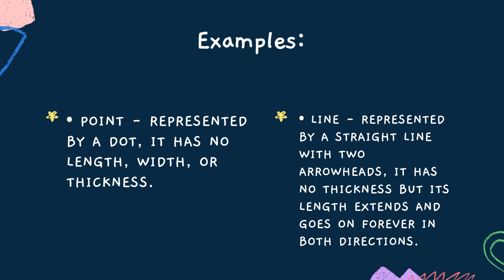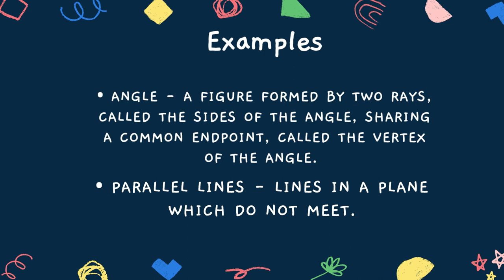Mathematics as an Axiomatic System